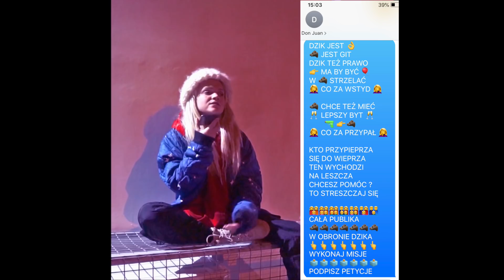DZIKI PROTEST - MARGARET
DZIK JEST 👌
🐗 JEST GIT
DZIK TEŻ PRAWO
👉 MA BY BYĆ 🎈
W 🐗 STRZELAĆ
🤦‍♀ CO ZA WSTYD 🤦‍♀

🐗 CHCE TEŻ MIEĆ
🥂 LEPSZY BYT 🥂
🤦‍♀ CO ZA PRZYPAŁ 🤦‍♀

KTO PRZYPIEPRZA
SIĘ DO WIEPRZA
TEN WYCHODZI
NA LESZCZA
CHCESZ POMÓC ?
TO STRESZCZAJ SIĘ

CAŁA PUBLIKA
W OBRONIE DZIKA
WYKONAJ MISJE
PODPISZ PETYCJE